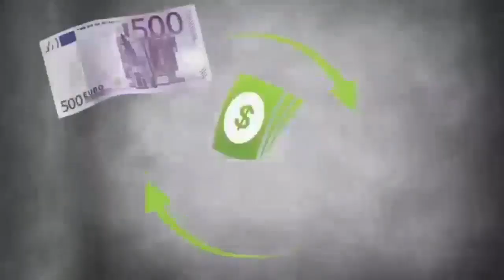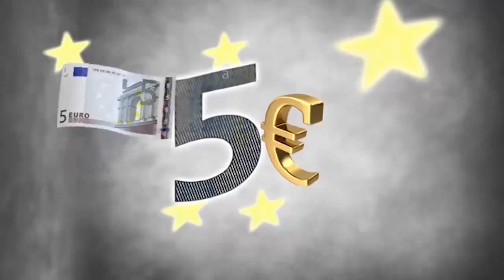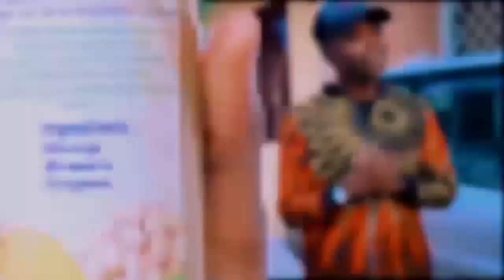SCANDAL KOFFY OLOMIDE ABENGISI CARINE MOKONZI NA CONCERT NAYE EPSI FALLY IPUPA ZUWA SUIVEZ REACTION